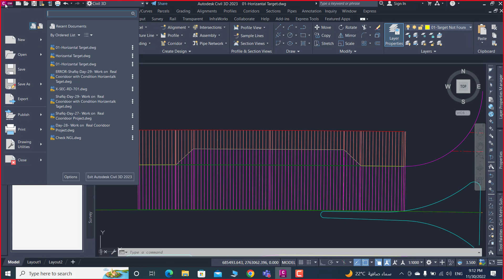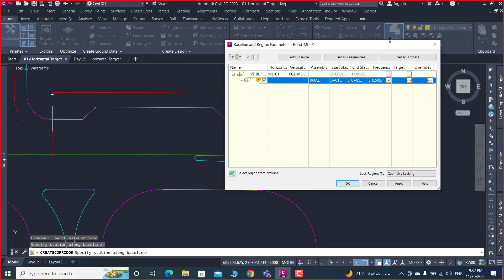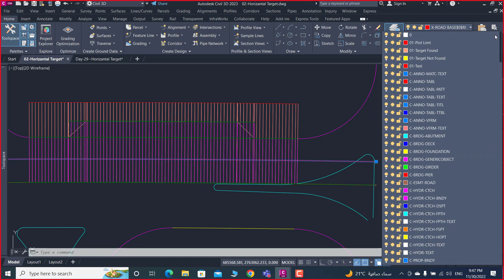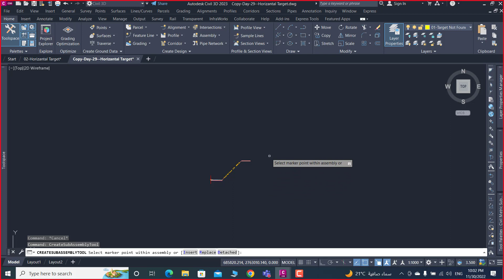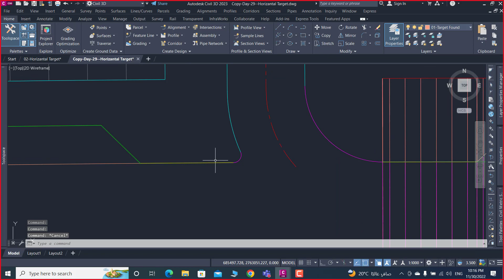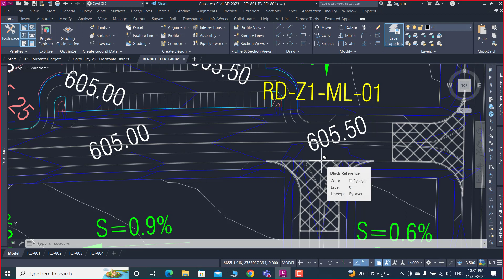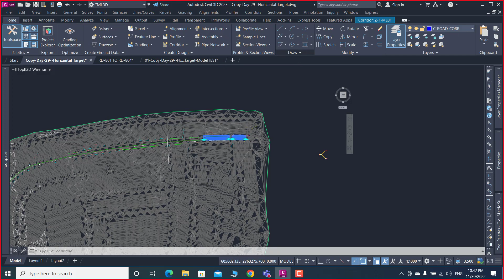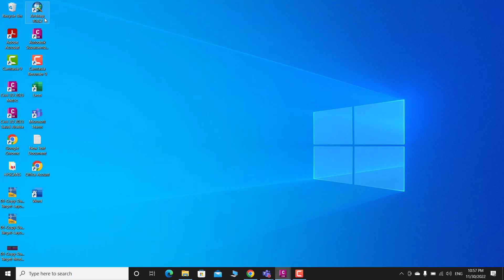Add Conditional Horizontal Target in Autocad Civil 3d Day-29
This Chanel Provide Basic To Advance Knowledge of AutoCAD Civil3d For CivilEngineer & Quantity Surveyor For Complete his Project & also You Get Online Solution of Any Type Of Calculation Running Projects Like ( Road, Infrastructure).
We Provide You Technical Support to Calculate Any Type Of Cut & Fill Different Software. We Use Multiple Softwares in The Civil Project,
( Road & Infrastructure also Bridge & Building Construction) .
Import Points in Civil3d
Surface Creation Civil3d
Alignment Creation Civil3d
Profile Making Civil3d
Assembly Creation Civil3d
Rebuild Cooridoor Civil3d
Sampal Line in Civil3d
Compute Matrial in Civil3d
X-Section in Civil3d
Printing in Civil3d
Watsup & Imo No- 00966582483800